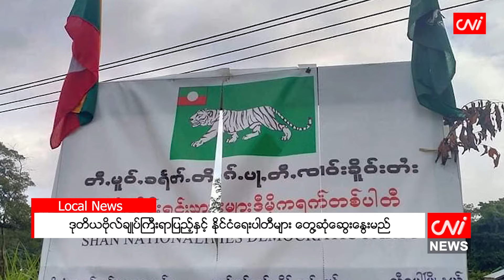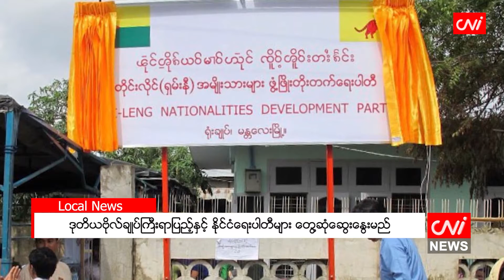CNI သတင်းဌာန၏ အောက်တိုဘာ ၇ ရက်နေ့ ညနေခင်း သတင်းအစီအစဉ်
CNI သတင်းဌာနက နေ့စဉ်တင်ဆက်ပေးနေတဲ့ ညနေခင်းသတင်းအစီအစဉ်တွင် ယနေ့(အောက်တိုဘာ ၇ ရက်)မှာတော့ ဒုတိယဗိုလ်ချုပ်ကြီးရာပြည့်နဲ့ နိုင်ငံရေးပါတီများ တွေ့ဆုံဆွေးနွေးကြမယ်ဆိုတဲ့သတင်း ၊ ရုရှားကနေ စေလွှတ်ထားတဲ့ စစ်ရေးမဟာမိတ်မစ်ရှင် တာဝန်ထမ်းဆောင်နေသူ အရာရှိ ၈ ဦးကို နေတိုးက နှင်ထုတ်လိုက်တယ်ဆိုတဲ့ သတင်းအပါအဝင် နောက်ဆုံးရ ပြည်တွင်းသတင်းနဲ့ နိုင်ငံတကာသတင်း များကိုတင်ဆက်ပေးပါမယ်။

- ဒုတိယဗိုလ်ချုပ်ကြီးရာပြည့်နှင့် နိုင်ငံရေးပါတီများ တွေ့ဆုံဆွေးနွေးမည်

- စပါးတင်း ၁၀၀ ကို သတ်မှတ်အခြေခံရည်ညွှန်းဈေးနှုန်းထက် ပိုမိုရရှိနေ

- ဒေါ်လာဈေး ပြန်ကျသည့်အတွက် မတ်ပဲဈေး အနည်းငယ်ပြန်ကျ

- မော်စကိုမှ ရုရှားထောက်လှမ်းရေးအရာရှိ ၈ ဦးကို နေတိုးနှင်ထုတ်

- အာဖဂန်သမ္မတဟောင်း တိုင်းပြည်မှ ငွေထုတ်ယူသွားခြင်းအပေါ် အမေရိကန်က စစ်ဆေးမည်

- တရုတ်နှင့်စစ်ရေးတင်းမာနေချိန်တွင် ထိုင်ဝမ်သမ္မတနှင့် ပြင်သစ်အမတ်များ တွေ့ဆုံ စသည့် သတင်းများကို တင်ဆက်ပေးထားပါသည်။